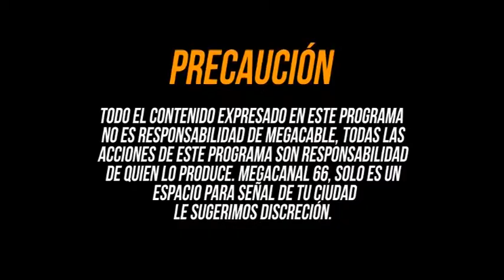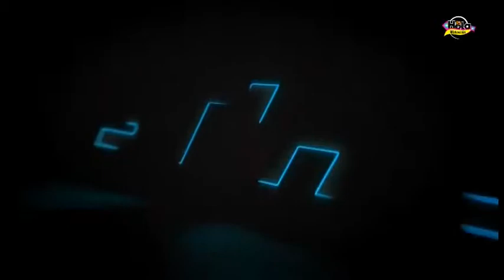9 de agosto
Visita a Tepotzotlan Estado de México, un recorrido por la plaza esperamos que les agrade amigos de Hola Michoacan.